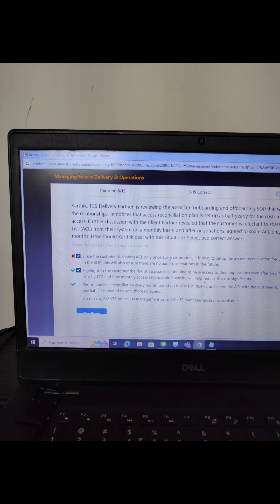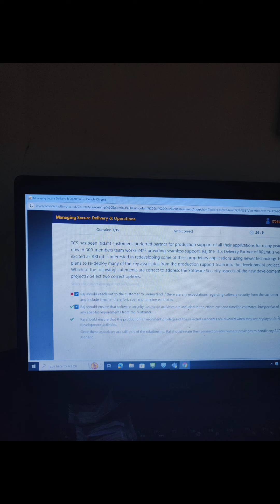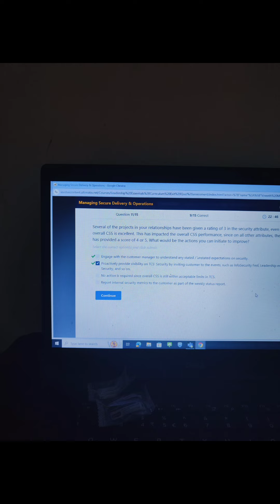77251 - Managing Secure Delivery & Operations_Assessment iEvolve - TCS 77251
77251 - Managing Secure Delivery & Operations_Assessment  iEvolve Course - TCS #77251